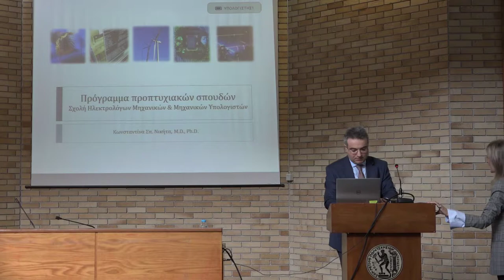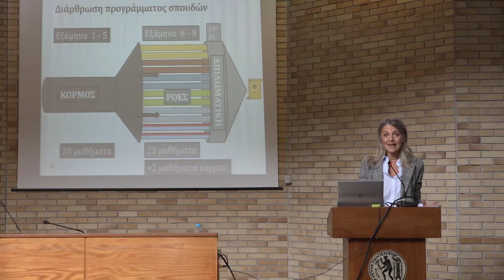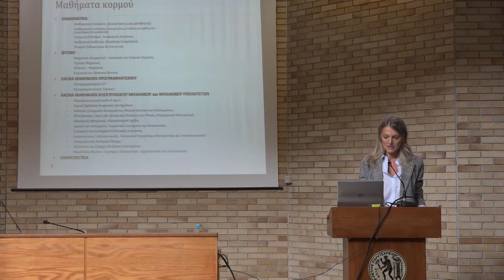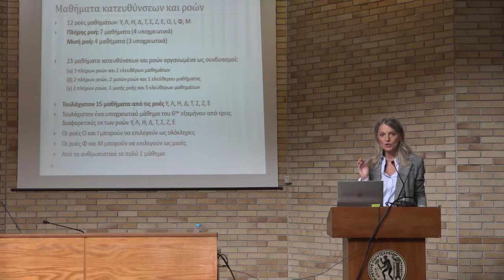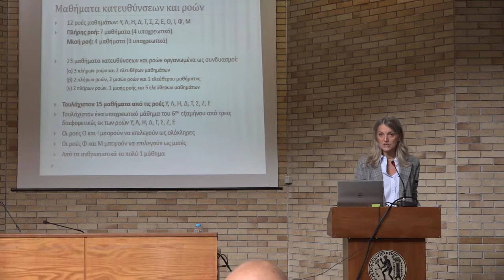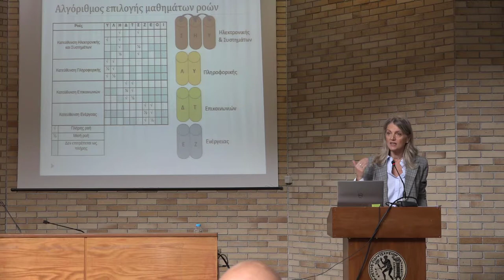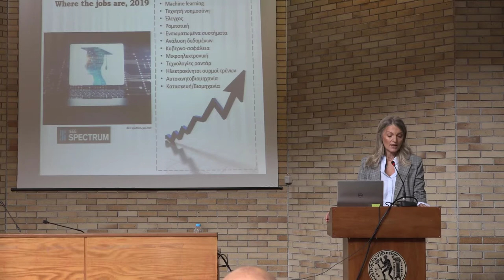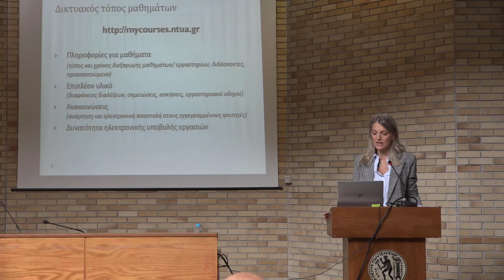ECE NTUA - Υποδοχή Πρωτοετών 2019 Παρουσίαση ΠΠΣ από Καθ. Νικήτα